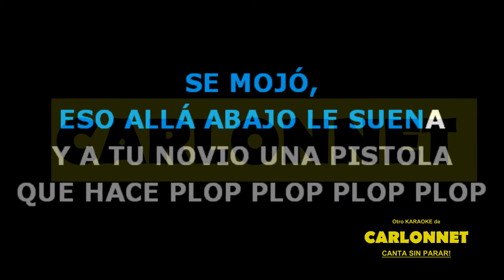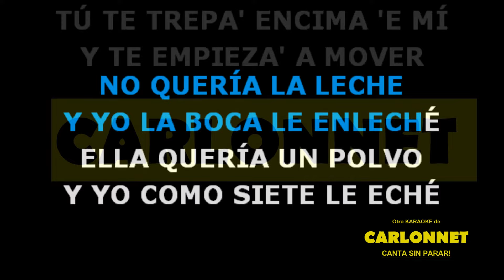Lollipop - Darell (Karaoke Version)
Ahora, sumérgete en la buena música que emana de tus pulmones. Si eres amante del reguetón y el trap latino, esta playlist es para ti

Lleva tu música a todas partes con una prueba gratuita de Amazon Music Unlimited

Mientras afinas tu voz, sigue estos cinco pasos:

¡Ahora que has seguido estos pasos, disfruta de la buena vibra que sale de tus pulmones! 🌟💬

¿Quieres apoyarnos y ayudarnos a seguir creando contenido en YouTube? Únete a nosotros en:

¡CONTÁCTANOS!

EQUIPOS QUE UTILIZAMOS:

Interfaz de audio Focusrite Scarlett Solo 2 Gen
Micrófono Behringer C-1
Cables 2X1 stereo
Soporte de Micrófono
Audífonos Shure 440
Monitor activo M-Audio BX4
¡Únete a la tendencia y canta con nosotros en CARLONNET KARAOKE! 🌟🎶